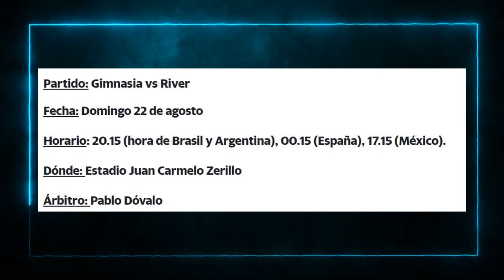RIVER PLATE vs GIMNASIA - PREDICCIÓN y ANÁLISIS - Liga Profesional 2021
Amigos el dia de hoy domingo 22 de agosto se enfrentan los millonarios vs los lobos por la fecha 7 de la liga profesional. Futbol argentino hoy. En este video les doy la hora, canales, alineaciones y datos del partido.